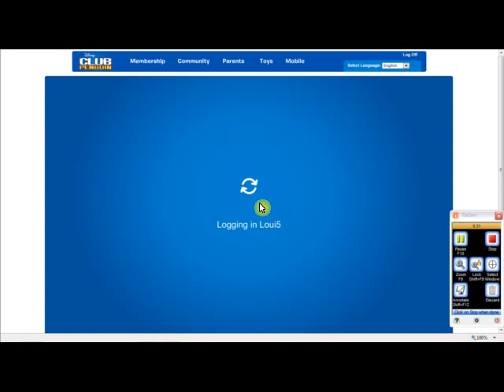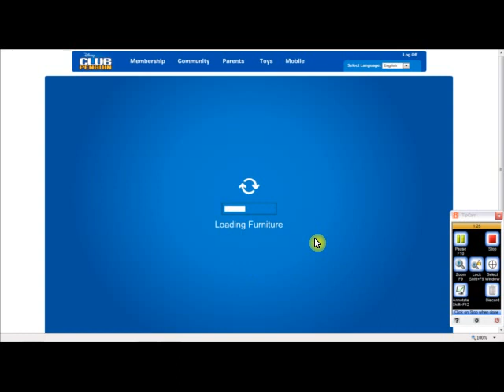binweevils vs club penguin trailer